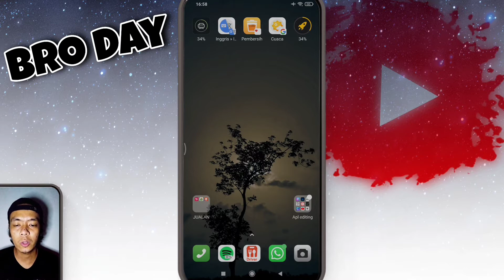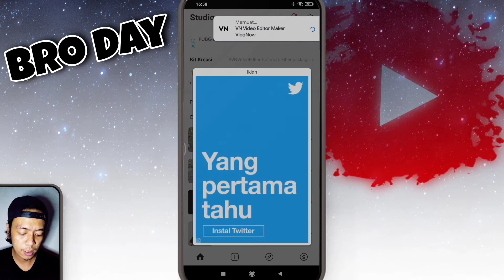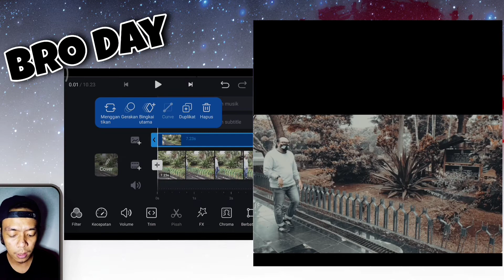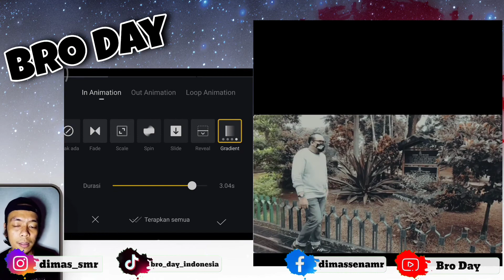Cara Membuat Animasi Before After Color Grading | Vn Video Editor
Hallo gais

Kali ini kita akan bahas bagaimana cara membuat video after before setelah kita mengedit semua video atau color grading untuk memberi taukan hasil sesudah dan sebelum di warnai.

TRIMAKASIH    ^_^"

Daftar isi :
0:01 Pembukaan
Dan kunjungi kami juga di fanpage kami untuk Livestreaming game-game mobile yang ga kalah seru di

Sumber, alat dan aplikasi yang kami gunakan

google chrome
kinemaster
poco phone

vn,capcut,kinemaster,PicsArt,tutorial,edit,cara